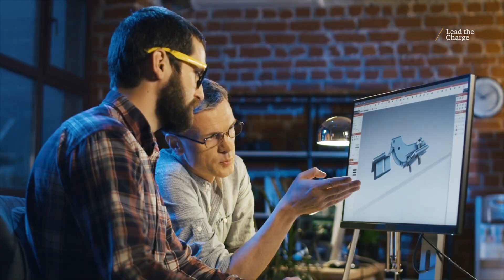Sluit je aan bij het team | Akkodis leidt de aanval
Altijd al in een Formule 1-team willen werken? @Akkodis geeft je de kans van je leven om iets ongelooflijks te verwezenlijken. Gepassioneerd door technologie, duurzaamheid en autosport? Solliciteer hieronder. 👇